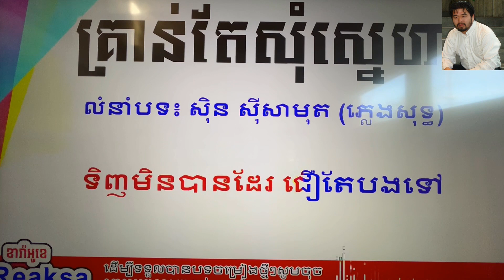សុំស្នេហ៍សុំលុយ Video Karaoke Som Sne Som Luy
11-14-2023 សុំស្នេហ៍សុំលុយ Video Khmer Karaoke Songs Som Sne Som Luy
Khmer Karaoke old song, sinn sisamouth, Please don’t complains I am not a professional singer. I like to enjoy singing for fun and make YOUTUBE videos and I like to share to all friends, Families who are enjoy watching and listening to khmer oldies music. My channel you''ll find the most popular khmer oldies songs that I  grew up listening to as kid. My favorite singer are Sin Sisamouth, Ros Sereyosthea, Pen Ron. There is singing and dancing.